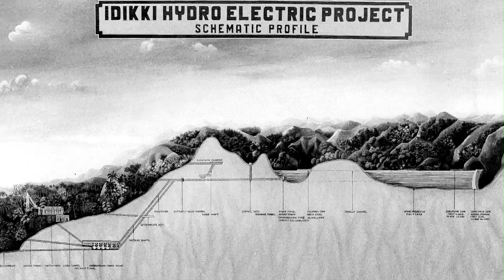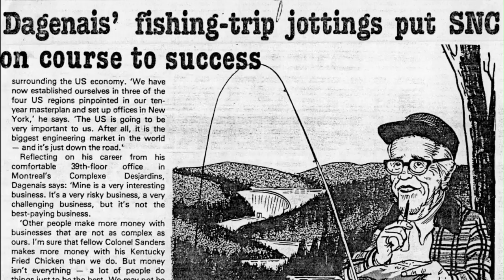1964 : International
1964:  Surveyor, Nenniger & Chênevert expands into international markets with preliminary studies for the Idukki arch dam in India.  The firm would go on to be awarded the contract for the engineering and construction management of the project.